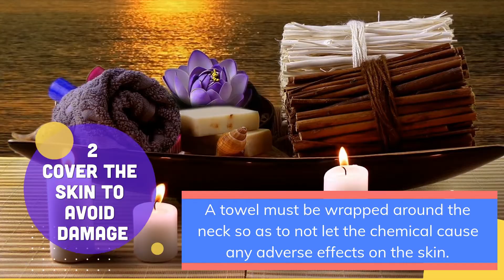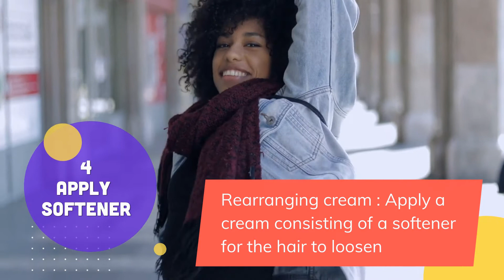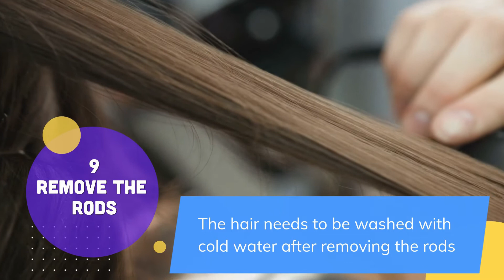JHERI CURLS (JERRY CURLS) | Jheri curl on natural hair | How to get Jheri curled hairstyles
Jheri Curl (Jerry Curl):

Curls have been in trend since olden times. Jheri curl has been one of the most popular hairstyles of the 1980s. Being one of the most popular hairstyles of the time, most African American men and women wanted to get it. Many famous celebrities like Michael Jackson and many sports persons brought it in fashion. In the present time, hardly any individual would like to possess this hairdo considering the poofy texture.

What is a Jheri Curl?
Jheri curl is a hairstyle popular among African Americans. It is a kind of permed hairstyle trending during the 1980s. It is named after its inventor, Jheri Redding, a hairdresser. Jheri curl was known for the gloss finish with lose curls it produced on the hair. It was a low maintenance hairstyle that did not require a lot of attention and care to maintain.

This is a kind of famous African American perm hairstyle that produces soft and glossy curls to hair. There are various ways by which these curls can be obtained. Among them, the first technique was introduced by Jheri Redding.

How to get a jheri curl
The following steps have to be followed to get a jheri curl.
Jheri curl kit: Jheri curl can be performed at home as well. For this one requires a jheri curl kit that can be obtained from a drugstore. This kit consists of a softener or a rearranging cream, the solution for setting the curls and an activator or a jheri juice to make the curls moist and tight.

1. Wash hair with shampoo:
Washing the hair with shampoo is done in order to eliminate the presence of any oil or dirt in the hair. A shampoo not consisting of too much chemicals must be preferred. Thereafter, the hair must be rinsed and dried. Drying it naturally would be better than using hair dryer. Slight brushing of the hair with a wide toothed comb can be done.

2. Covering the skin in order to avoid skin damage:
A towel must be wrapped around the neck so as to not let the chemical cause any adverse effects on the skin. Now, put on the gloves and a plastic cape.

3. Partition of the hair:
The hair must now be divided into 3 or 4 equal sections depending upon the hair volume and length. Each section has to be provided with the softener. Each segment is supposed to be wrapped against a rod. The size of the rod depends upon the individual's discretion.

4. Application of softener:
The first application is of a cream consisting of a softener for the hair to loosen. The application is often known as a rearranging cream.  This cream consists of chemicals that loosen the natural curls. It has to be applied all over the hair evenly and left for the curls to relax.

5. Solution:
The hair is required to be saturated with the solution now. The solution must be evenly spread over each section. Through this chemical lotion, the loose curls are set.

6. Rinse:
Post application of the solution, it is required to let it sit on the hair for around three to five minutes. It is enough for the strands to absorb the shape of the curls. The hair must be washed with cold water for around ten minutes. Removal of the effect of the harsh chemicals is prominent for the safety of the hair.

7. Neutralizer:
The second chemical that is the neutralising lotion is to be applied that functions as a cross link of the solution that helps hair take the shape of the curlers.

8. Removal of rods: The rods have to be removed after around five to six minutes and hair has to be washed through cold water.

Application of a jheri curl requires mainly two steps only. However, getting a jheri curl in a salon would definitely be a better idea. It is because the chemical solution is unhealthy for one's hair. If over applied or improperly applied, it can result in brittle and dry hair making the strands delicate. Therefore, it is advisable to get this hairstyle done at a salon as it requires skills and knowledge.

How long does a Jheri Curl last

Maintenance of a hairstyle can be difficult than getting it. The look of a jheri curl has to be maintained through curl activator sprays and moisturizers on a regular basis. One is required to sleep with all the hair covered under a plastic cap to prevent it from drying out. Though the products are quite expensive yet effective to maintain.

What is a jheri curl kit
A jheri curl kit consists of the all the products required for performing the curl. It includes the following things.
1. Softener: A softener is a cream applied to soften and loosen the curls all over the hair. It helps relax the curls.
2. Rods: For securing the sectioned curls in the hair, rods or rollers are used.
3. Solution: Solution refers to the main chemical lotion that has to be applied to give the hair the type of curl one wants. This chemical solution must be handled carefully.